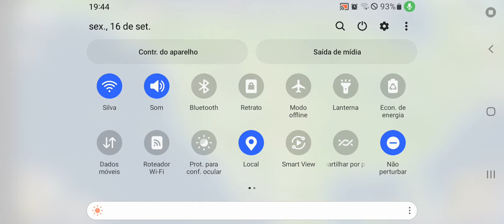EM 2 SIMULADOR DO PRESIDENTE EP 5